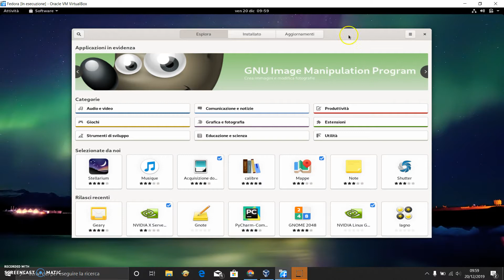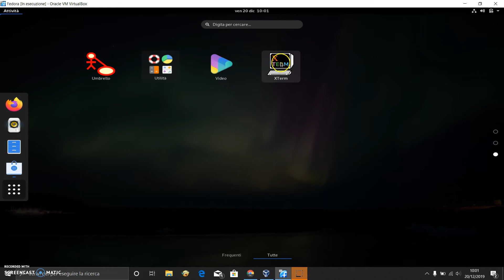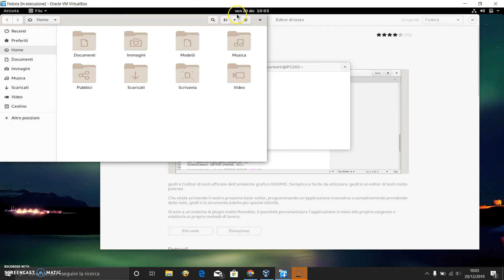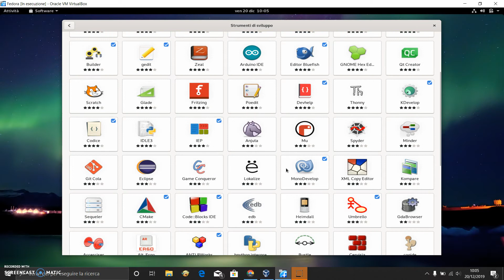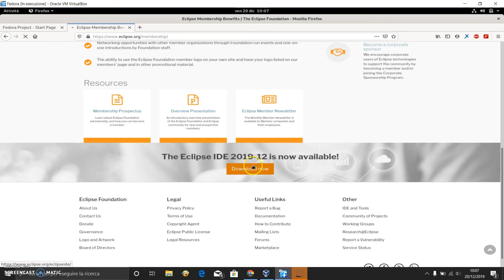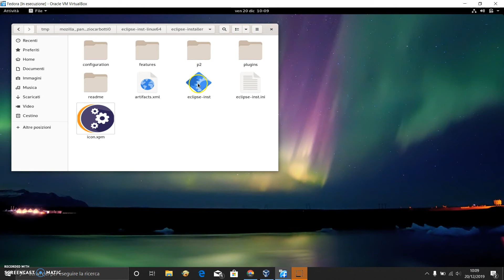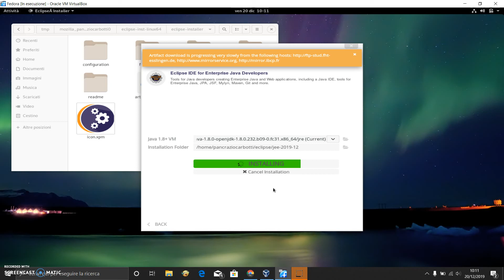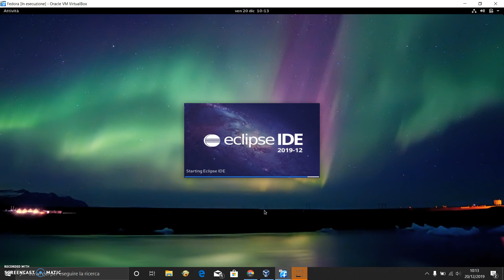Buon Natale con Linux Fedora 31 (Prima Parte)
Approfitto della descrizione della Linux Fedora 31 per augurarvi Buon Natale e felici festività :D